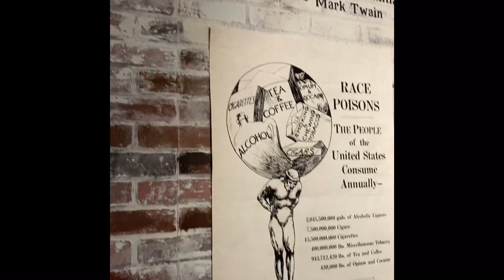Savannah, Georgia | Hilton Head, South Carolina